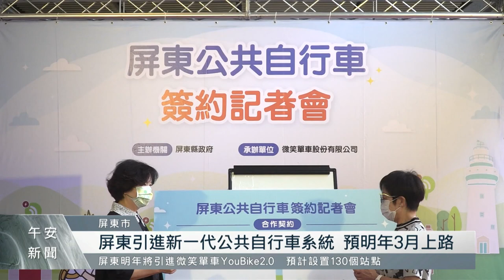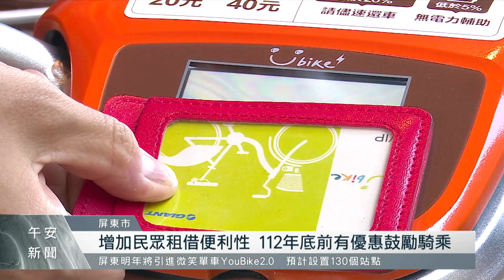屏東引進YouBike2.0系統 預計明年3月上路｜每日熱點新聞｜原住民族電視台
Pbike營運至今已超過8年，屏東縣政府為提升公共自行車服務品質並擴大服務範圍，將在明年引進新一代的公共自行車系統微笑單車YouBike，預計於屏東市、潮州鎮、東港鎮及恆春鎮設置130個站點，屏縣府與微笑單車今天(15)正式簽約，預計明年3月將陸續啟用各站點。